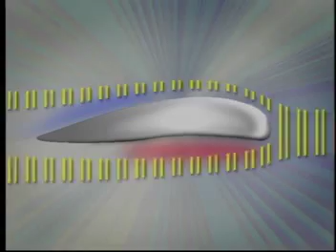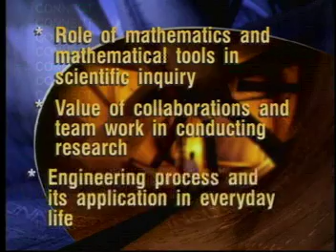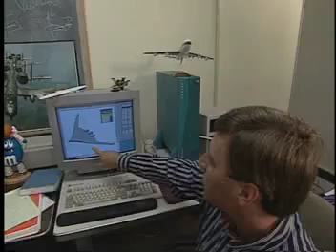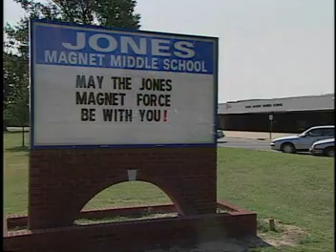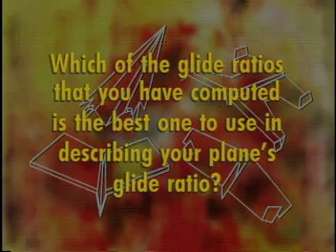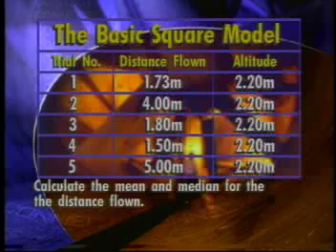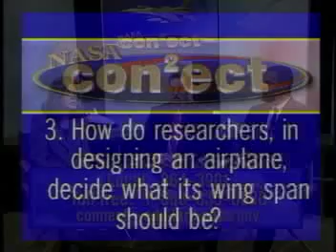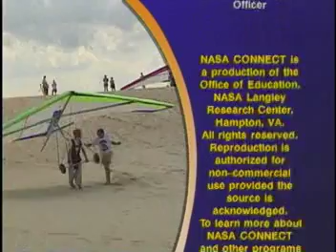NASA Connect - Shapes of Flight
NASA Connect Video containing six segments as described below. NASA Connect segment exploring the first types of flights including kite flights. The video explores Kitty Hawk, North Carolina and experimental airplanes at a yearly festival. NASA Connect segment explainging the fundamentals of flight and the science behind it. NASA Connect segment involving students in an activity exploring glide ratio and surface area. NASA Connect segment featuring two NASA experts in a question and answer session. The video involves people calling in and emailing questions for the experts to answer. NASA Connect segment explaining how different forces affect aircraft. The video also explores team work and engineering for conducting research. NASA Connect segment explaining the process of modeling and testing model aircraft. The video features two experts who explain how wind tunnels work.